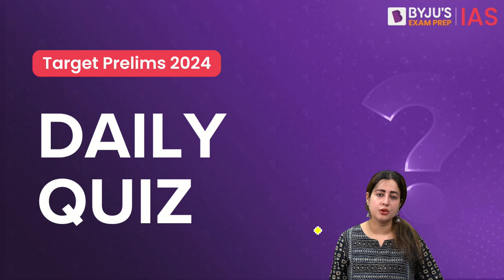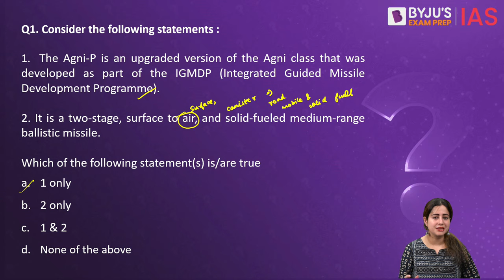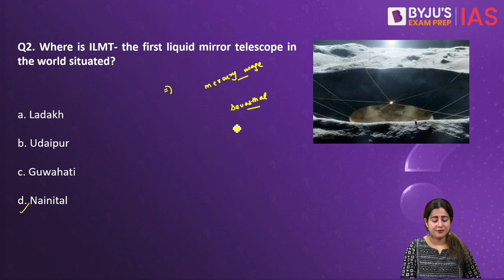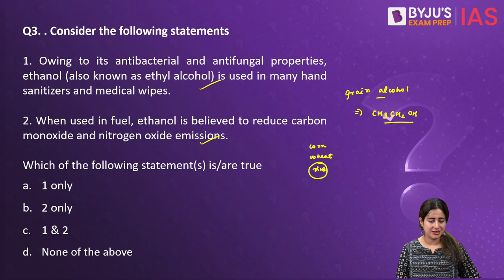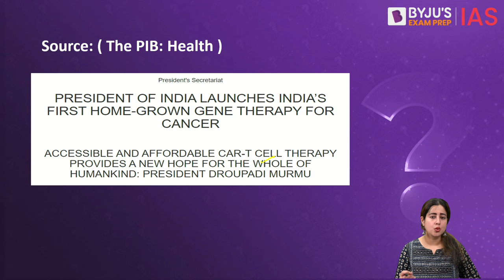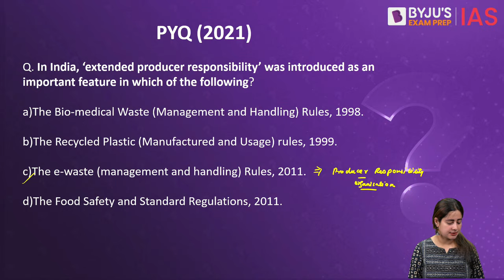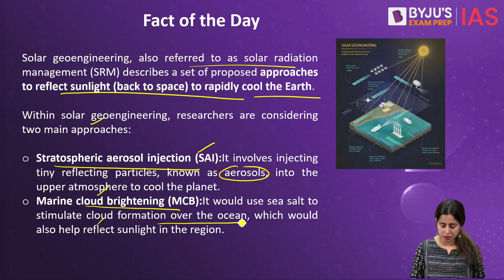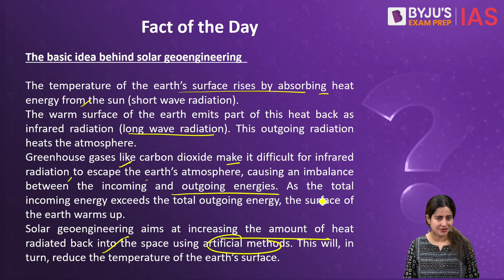Daily Quiz (5th April 2024) for UPSC Prelims | General Knowledge (GK) & Current Affairs Questions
Topics:
1. Integrated Guided Missile Development Programme (00:00)
2. ILMT (2:14)
3. Ethanol (3:40)
4. CAR T-cell Therapy (6:16)
5. PYQ (8:32)
6. Fact of the day (9:46)

*Registrations close on 7th APR 2024, 6 AM.

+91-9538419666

Happy Learning!